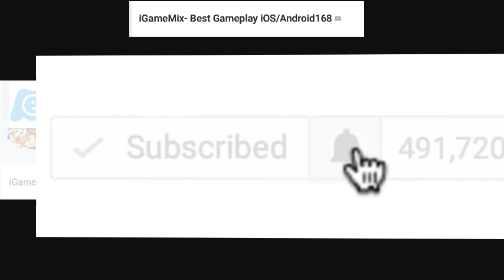iGameMix😀TEMPLE RUN 2 HOLI FESTIVAL Fullscreen☑️WOFLMAN Lost Jungle NewHighscore*GameplayKid#504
FEATURES

★ New obstacles
★ More powerups
★ More achievements
★ Special powers for each character
★ Bigger monkey!!!